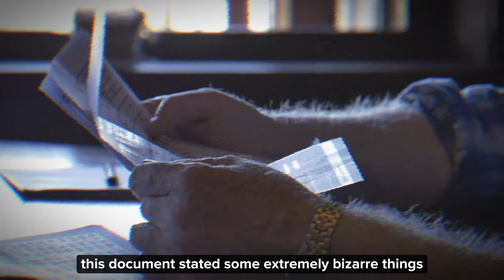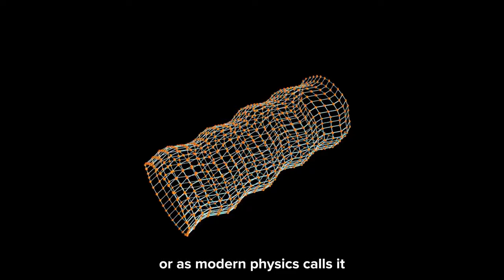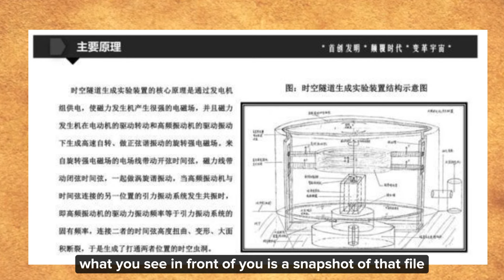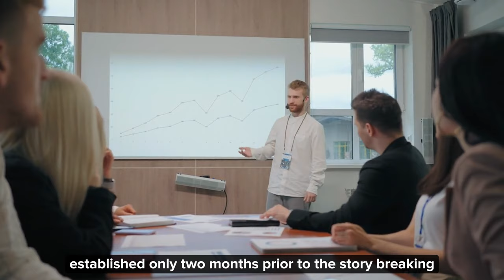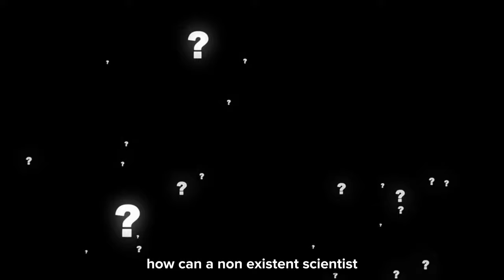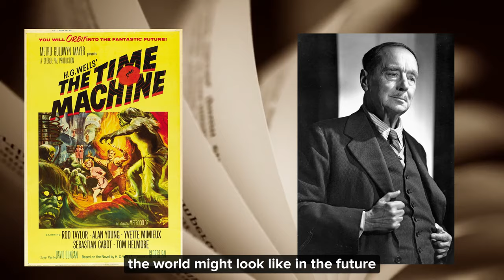Leaked Documents Confirm: China on the Verge of Creating a Real Time Machine!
In a startling revelation, leaked documents suggest that China might be on the cusp of creating a genuine time machine! Delve into this riveting discussion as we explore the future of technology and the potential realities of time travel. With insights drawn from Chinese science and the potential implications of this discovery, this video promises to shed light on one of the most intriguing breakthroughs of our era. Using keywords such as China, time machine, and innovation, we dive deep into the world of temporal devices and what this could mean for our future. Don't miss out on this captivating journey through time and the science behind it!

"Endless Enigmas" is a channel that delves into the realm of the unknown, exploring mysterious and unconventional events that transcend the boundaries of our understanding. With a focus on enigmatic occurrences and the hidden facets of nature, our channel uncovers the unexplored and the extraordinary. Embark on a journey with us as we navigate the uncharted territories of mysteries, inviting you to contemplate the enigmas that exist beyond the ordinary. Welcome to a world where the ordinary transforms into the exceptional, where the unexplained captures our curiosity, and where the mysteries know no bounds.

I am committed to addressing any concerns promptly. Thank you!